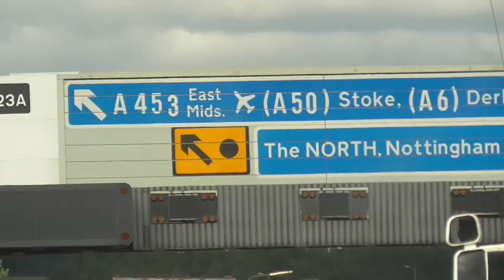Planes at East Midlands September 2019